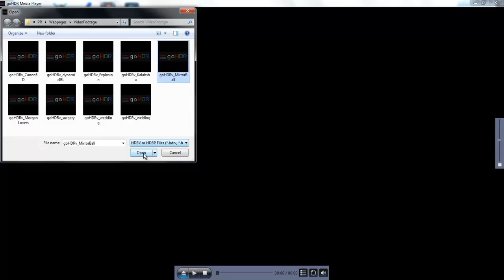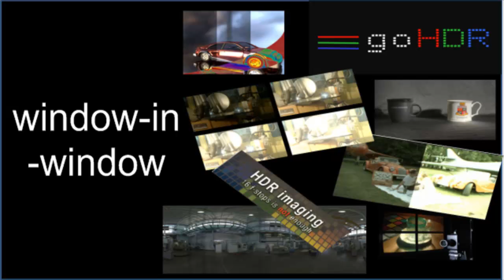HDR video: goHDR Media Player Tutorial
HDR technology captures and display the full range of lighting in the real world. There are no under- or over-exposed areas. Footage can be captured with HDR video spontaneously. There is no need for any extra lighting crew.

goHDR provides a suite of products to make High Dynamic Range (HDR) video available on existing ICT infrastructure. The data requirements of HDR video are huge - equivalent to 1 x CD of data a second. HDR video can be compressed with goHDR's encoder by more than 100:1 with a minimum perceptual loss and subsequently played with all its HDR content preserved on goHDR's Media Player.

This tutorial shows how to operate the elementary features of the Premier edition of goHDR's Media Player.

HDR video footage can be viewed in a variety of ways within the Media Player.

The tutorial was created by capturing the HDR video being played through goHDR's Media Player using Camtasia Studio 7.1.The HDR video was captured with a Spheron HDRv. This can capture up to 20 f-stops of lighting at full HD resolution (1920x1080) at 30 frames per second.